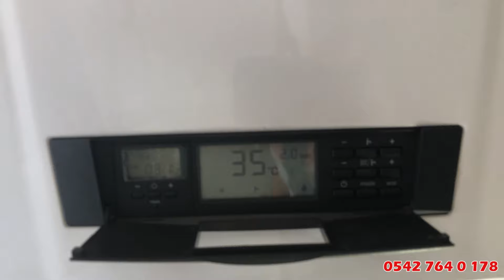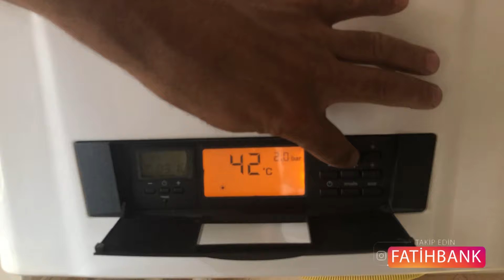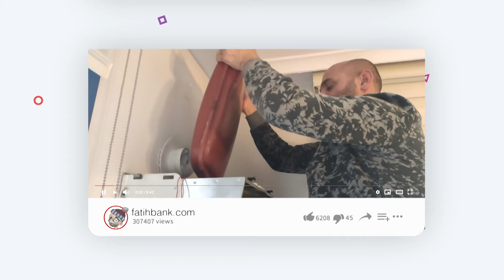Kombi F05 Arızası Neden Olur ve Bu Arızayı Fatih BANK 3 Sefer'de Nasıl Tamir Eder?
Fatih BANK kombi servisi olarak Demirdöküm Nitron F05 kombi arızası için gittiğimiz tüketicimizin 3 seferde anca kombisini tamir edebildik peki neden? Kombi de hiç düşünemediğimiz bir noktanın arızalı olmasından kaynaklı olarak F 05 hata kodu oluşmaktaydı bu arıza kombinin bacasının yarıya kadar tıkalı olmasından kaynaklanmaktaydı. Lütfen kombileriniz de bulamadığınız arızalarınız için önce baca çıkışlarının düzgün çalıştığına emin olunuz daha sonrasında kombi de arızalı parça arayışı içine giriniz.

Ankara Demirdöküm Kombi Çayyolu, Batıkent, Yenikent, Bağlıca, Etimesgut, Eryaman, Elvankent ve Sincan 'da Bosch, Siemens kombi yedek parça ve servis hizmeti için bizi arayabilirsiniz.

Ankara Çayyolu, Ümitköy, Konutkent, Bilkent Demirdöküm Etkili Servisi: Fatih BANK Buzdolabı Servisi

demirdöküm kombi f05 hatası ile ilgili aramalar

Protherm kombi f5 arızası Nasıl Giderilir
Demirdöküm kombi F5 arızası
ECA kombi F5 arızası çözümü
Demirdöküm şofben F5 Hatası Nasıl Giderilir
Baymak Kombi F5 arızası
Demirdöküm Kalisto F5
Vaillant F05 Hatası Çözümü
Demirdöküm Hava akış sensörü Fiyatı

2020 Yılının En Çok İzlenen Tamir Videoları